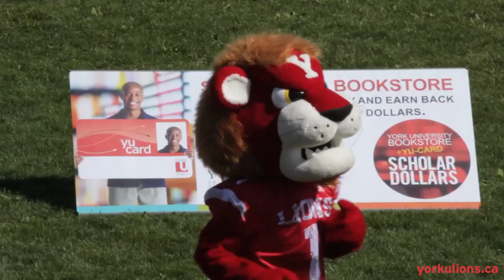York Lions Football vs. Waterloo Warriors - Game Highlights - Sept. 22, 2012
WARRIORS HOLD ON FOR NARROW WIN OVER LIONS

The York University Lions football team played its Homecoming game at York Stadium on Saturday (Sept. 22), against the visiting Waterloo Warriors and saw their last-minute comeback fall short in a 23-22 loss.

Video created by: Aaron Keogh & Drew Mastromartino